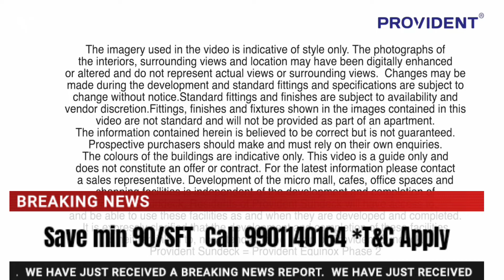Provident Sun Deck |☎️ 9901140164 |2, 3 BHK for sale in Mysore road |Provident Equinox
Invest Now and Enjoy Capital Appreciation at Provident Sundeck. This is a 60 Acre Project which already houses over 1500 families, after the successful launch of Provident Sunwort, Provident Wellworth, Provident Rays of Dawn, Provident Equinox, Provident My home My Life, presenting Provident Sundeck - Rs.50.50 for 2BHK and Rs.60.30 onwards for 3BHK strategically located near to Rajarajeshwari Medical College.

Deepa Krishnan